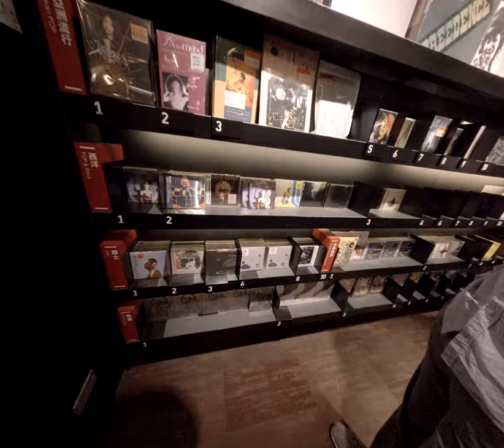有清明版唱片專輯太酷炫了我爸跟我在音樂唱片店裡面驚訝玲玲 2